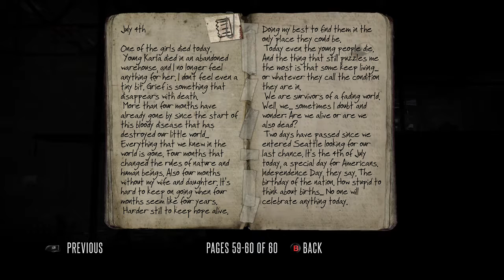Live Stream | Deadlight | #6 | Pt.1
Hit that thumbs up button if you enjoyed the video!
● Ways to chat with me